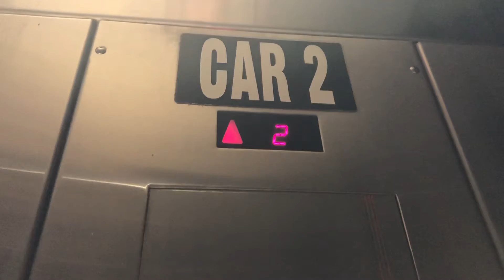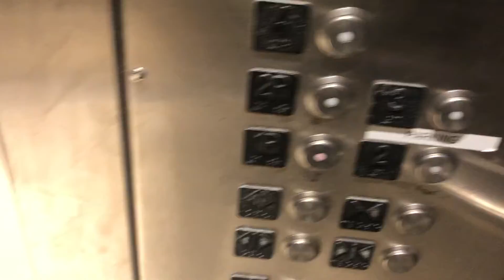Schindler Elevator @ Target (former Lydell) Garage in Milwaukee Wisconsin